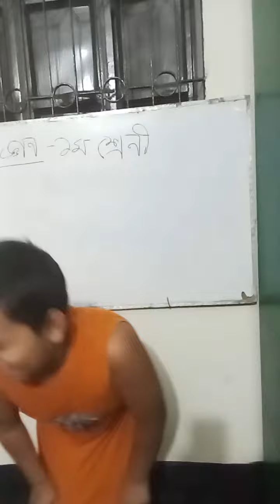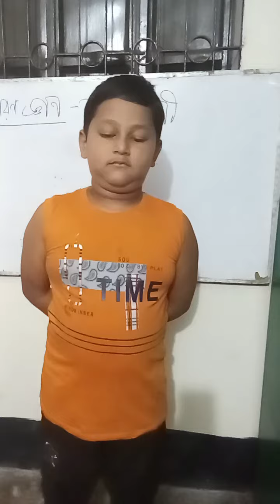Soumik present, math, class -1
Here is the math present of Soumik Barain